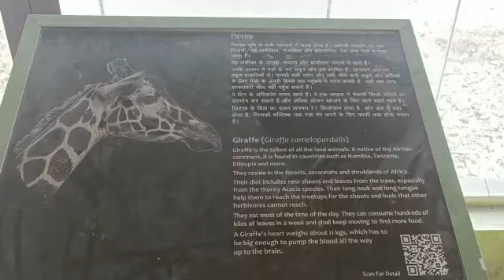9 April 2023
Video from Rajlaxmi Sinha